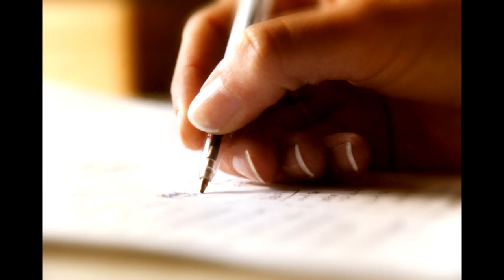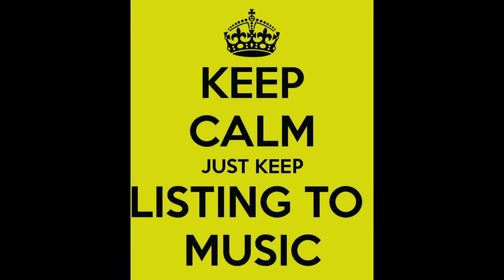לוקחת סיכון לכבוד ה-1000 רשומים בערוץ!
***קראו אותי***

מקווה שאהבתם!
שיהיה לכם יום נפלא :)
אוהבת המון ♥

כשהלכת סתם

כתיבה ולחן: מיכל מצוב

מילים:

כשהלכת סתם
ראיתי את הגורל נופל
ומתגלגל בשתי ידיי
ואולי זה לא היה כמו שהיה צריך להיות

כשהלכת סתם
החיוך והמבט
השירים הריקודים
כבר לא יהיו, כבר לא יתקיימו

פזמון:
אז למה כשאמרת שתישאר
הלכת סתם לבד
בלי להיפרד
בלי לומר מילה
אז למה זה היה צריך לקרות
כשהיה נורא שקט באותו הזמן

כשהלכת סתם
לא יכולתי לעמוד
בלחץ הנורא שהיה
בלעדייך

בין ההפסקות חושבת עלייך
מה הטעויות
מה עשיתי שזה היה צריך לקרות

פזמון:
הלכת סתם לבד
בלי להיפרד
בלי לומר מילה

כל החיים מחכים לי עכשיו
להסתדר בלי אף אחד
זהו זה נגמר
אין דרך חזרה לנקודת ההתחלה

פזמון:
הלכת סתם לבד
בלי להיפרד
בלי לומר מילה
כשהיה נורא רועש באותו הזמן